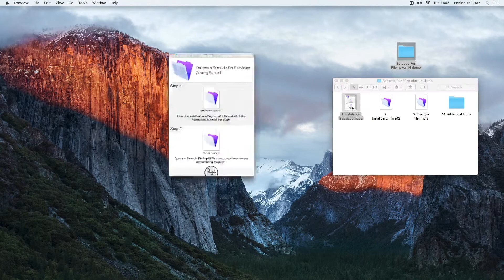Barcodes in FileMaker Pro - How to install the Barcode for FileMaker Plug-in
Peninsula Barcode for FileMaker is the most comprehensive barcode generating FileMaker plug-in available. With more barcode type options than any other FileMaker plug-in it is the professional choice for FileMaker Developers and FileMaker Users alike.

Peninsula Barcode for FileMaker is available for both Apple Mac and Windows platforms and takes just seconds to install.

Here are just some of the advantages of Peninsula Software's Barcode for FileMaker:

• Create barcodes quickly and easily, directly on FileMaker layouts.

• No scripts needed, automatic barcode generation.

• Barcodes are made from the data in your fields and are updated instantly when a field changes.

• No linked fields, relationships or extra files needed.

• Barcode for FileMaker needs only one calculation field to setup

• One universal font makes all barcode types, in all sizes

• All standard barcode types

• QRCode, Datamatrix and Laetus

• Works with all FileMaker versions

• Full height and width control

• Accurate to 100th micron

• Full ink spread control means readable barcodes, all the time, on any printer

• Full Printer Support

With 25 years of specialist barcode experience, you can rely on The Peninsula Group to provide professional barcode software that meets, and often exceeds, your barcoding requirements.

For more information and to purchase Barcode for FileMaker visit us

For more information about barcode software and hardware for Mac and Windows visit us

Peninsula Group - Software that works